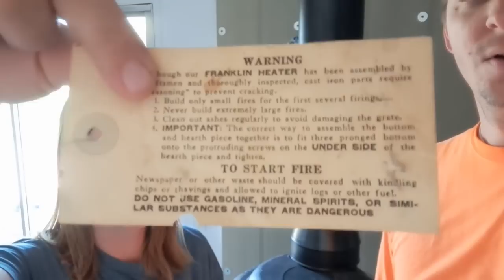Wood Burning Stove Install In Our 1976 Trailer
Our winter preparations continue as we begin installing our wood burning stove. This will be our source of heat through the winter. We also make a little trip to enjoy the fall colors and visit a fish hatchery.

Shower Pump